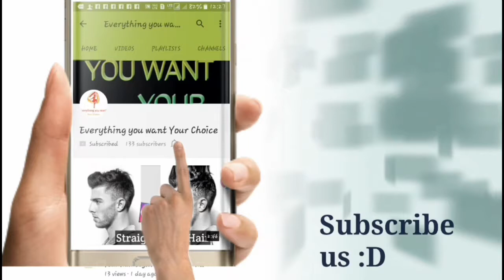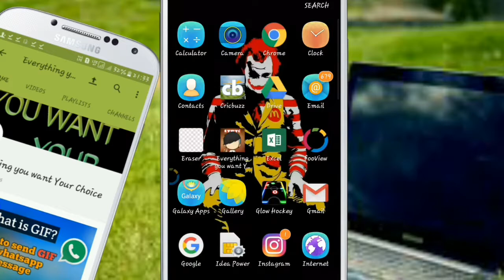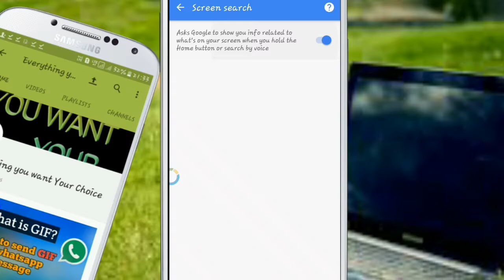How to Enable Google Tap Now on any android device || MUST WATCH ANDROID USER ○●○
Hllo guys, hw r u all? I hoped u all r fine.! In this video I have shown you that how to enable google tap on any android device! This is very easy method.! This video makes reason because its also trending topic.!! But, After watching my full video u will be understood clearly.!!

   I will see u all in my next videos.